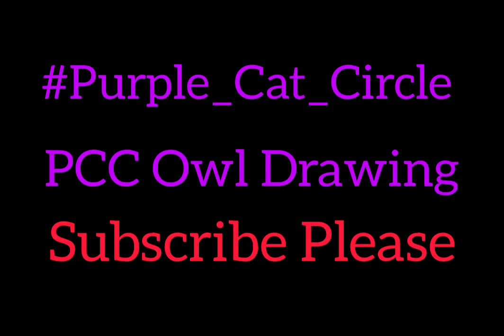Pingu - Dance for (Main Theme) Bomberman Battlefest OST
•v•